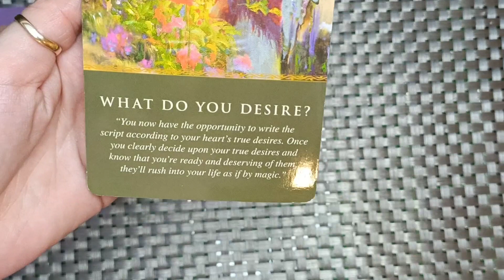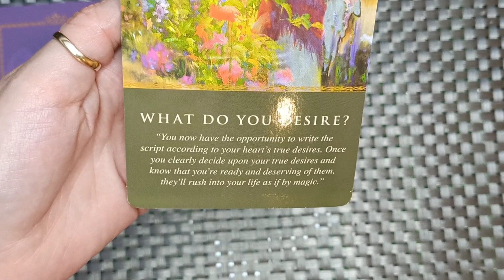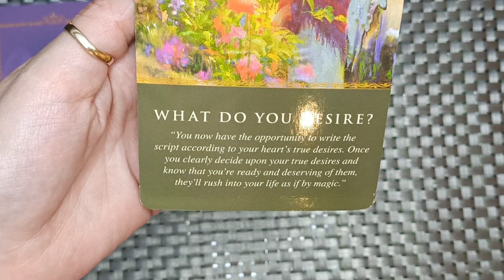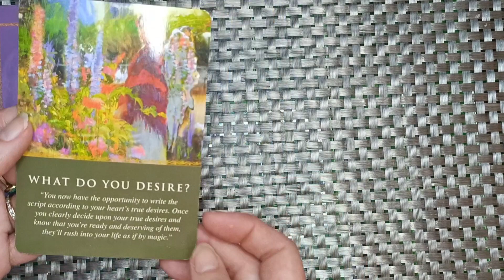ANGEL MESSAGE OF THE DAY 🙏❤️ What do you Desire ❤️collective